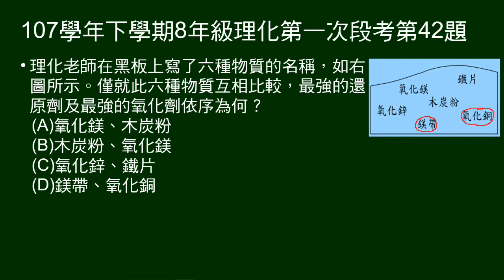107學年下8年級理化一段第42題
給六種物質，問最強氧化劑及還原劑。